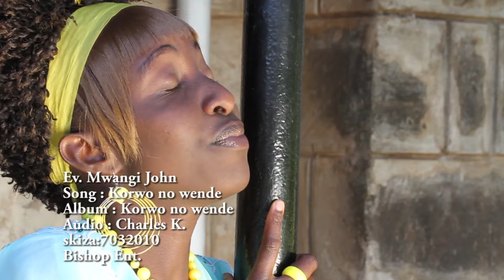EV Mwangi John Korwo Nowede Official Video